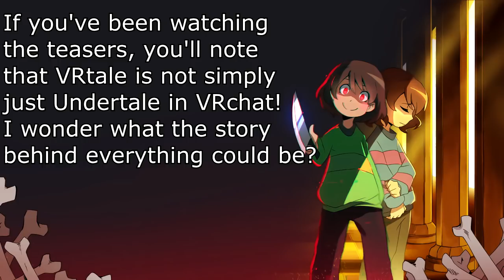VRtale! All the teasers so far! | Vrchat!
This shows all the released teasers for VRtale up thru December 12th 2018! The pacifist and genocide runs collide in this all new AU releasing January 1st 2019! Get hype!